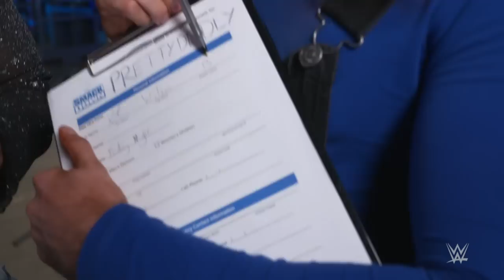Behind the scenes of NXT Alumni’s SmackDown debuts: SmackDown Vlog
Follow Pretty Deadly, Cameron Grimes, Grayson Waller and NXT Women’s Tag Team Champions Alba Fyre & Isla Dawn on their first day as SmackDown Superstars.